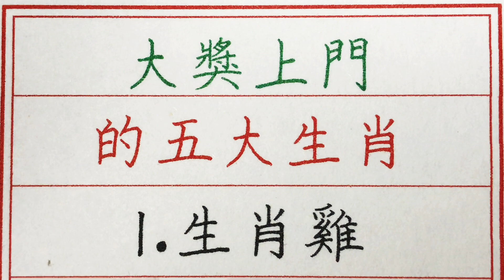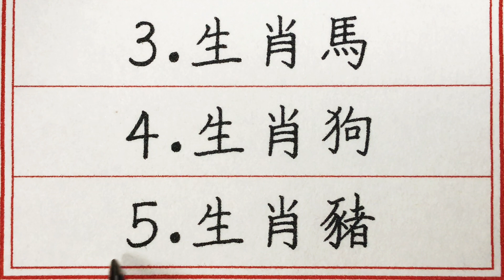老人言：大獎上門的五大生肖